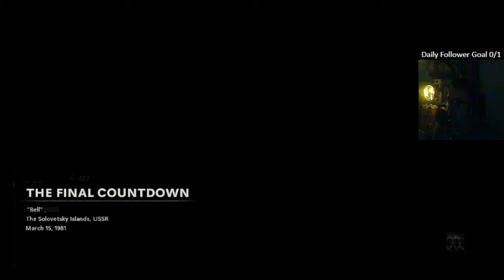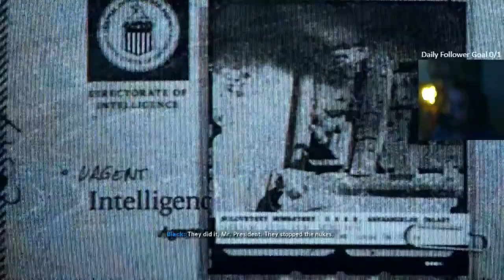Call of Duty Black Ops Cold War Realism Playthrough Mission 9 The Final Countdown